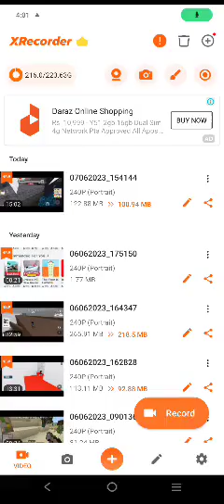playing Roblox bed wars🫰🤗👋🥰❤️😁😃📛♥️